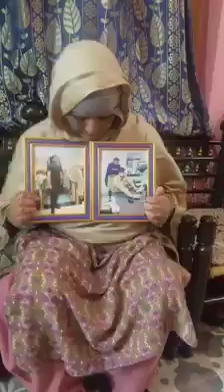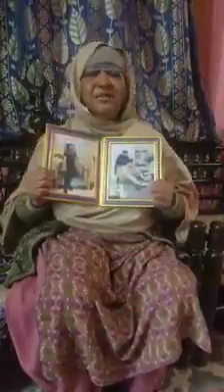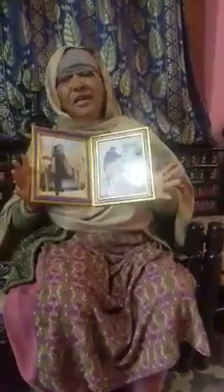محسن فاروق کی والدہ کی فریاد حکومت وقت سے